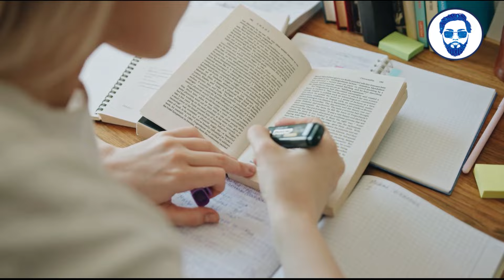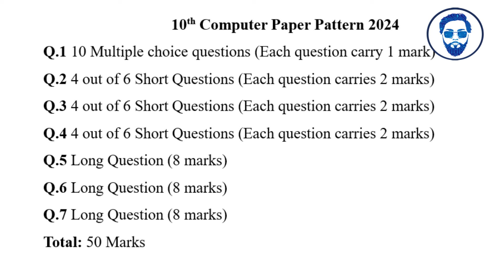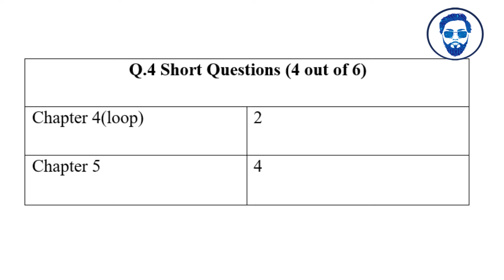10 computer pairing scheme 2024 | Punjab board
10th class computer pairing scheme 2024
class 10th

Punjab board
Multan board
Gujranwala board
Pindi board
Federal board
Karachi board
Sindh board
Lahore board
Peshawar board

For any query or private tutoring contact (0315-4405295)
OR